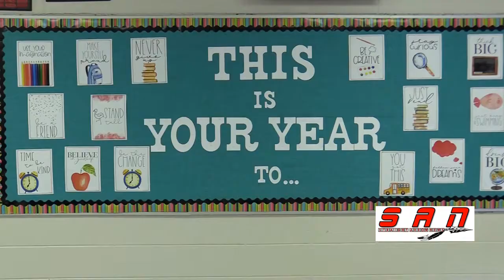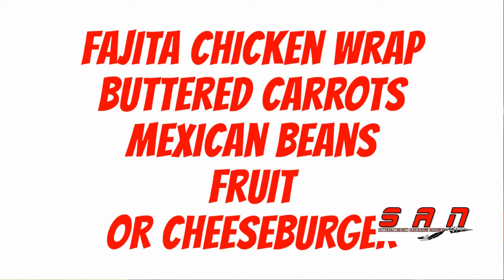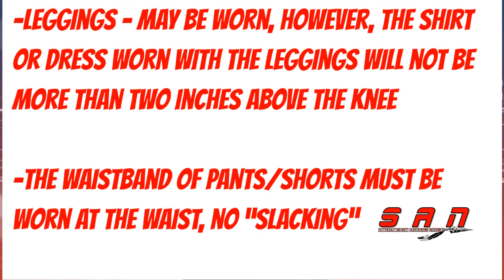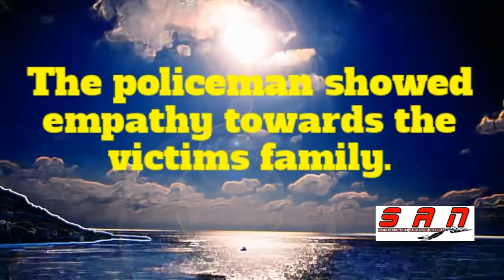Straight Arrow News 3-4-2020